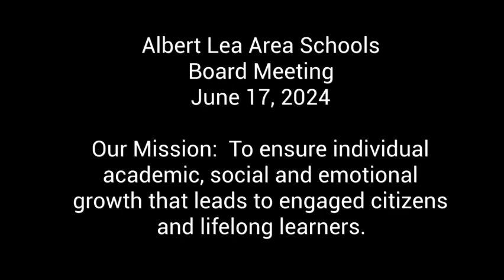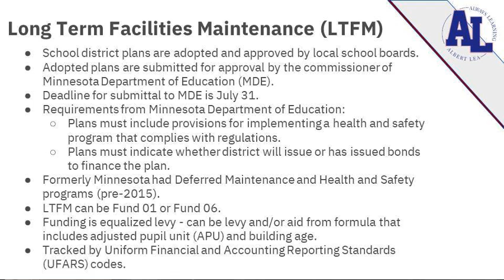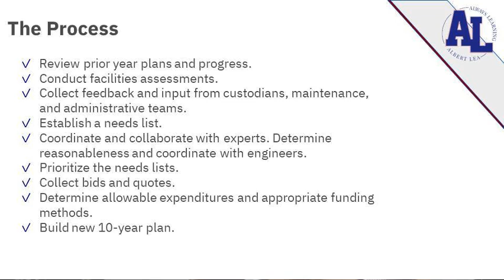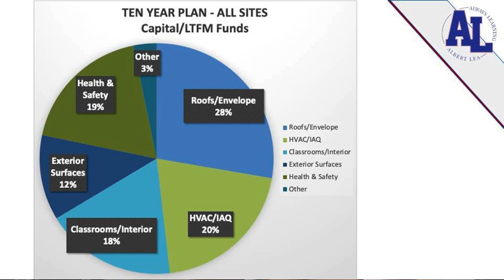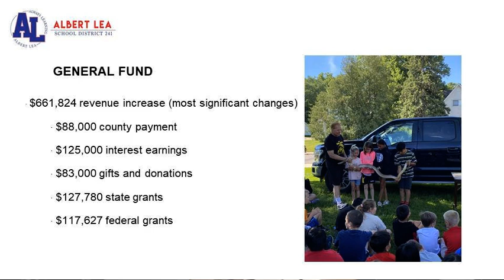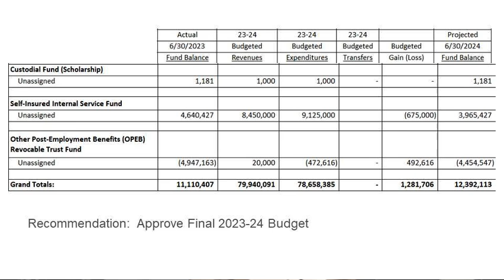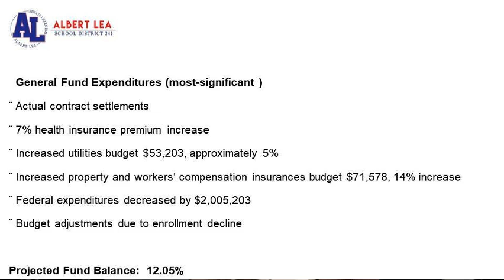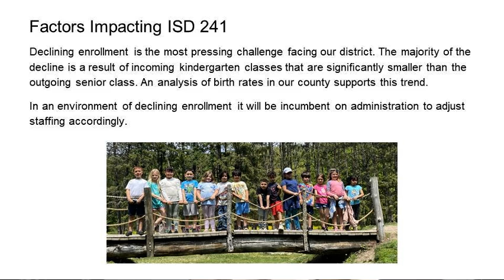Albert Lea Area Schools - Board Meeting - June 17, 2024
School Board